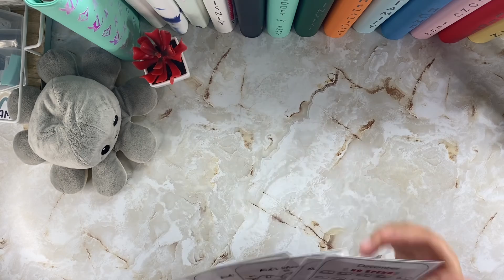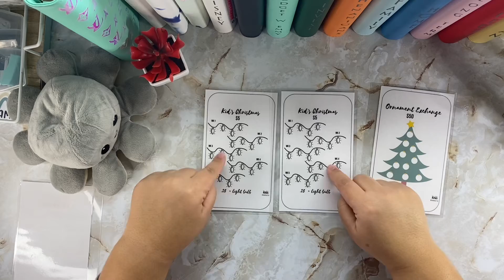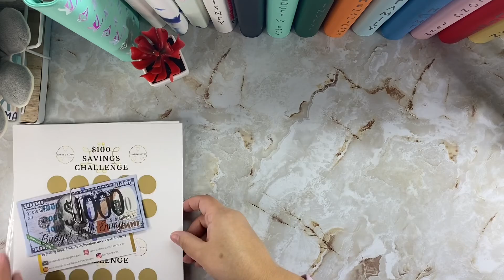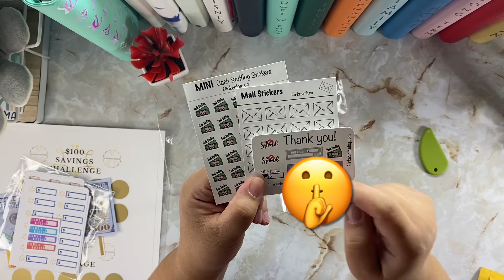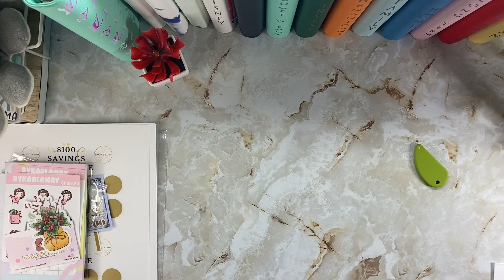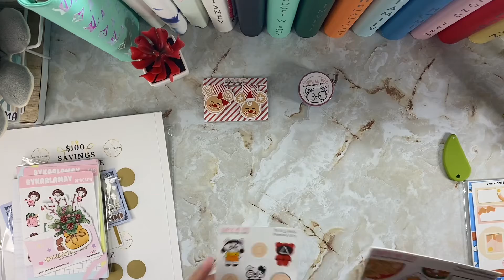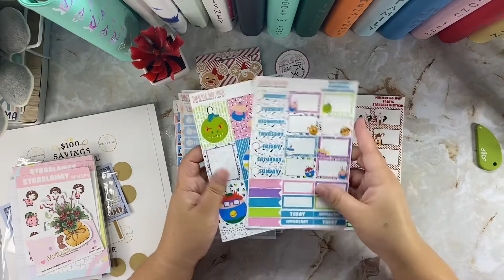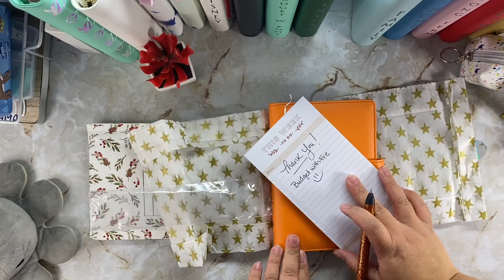BONUS VIDEO!! Happy Mail! - November Support Small Haul!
Hi everyone! I couldnt wait to share this Happy Mail with you guys! Every month i will be doing a Support Small Haul supporting small businesses throughout this amazing community!

Emmy

🤝 Support Small!

🤑 Get Upside (Gas) 🤑
Earn cash back every time you fill up! Just scan your receipt after you pump and redeem for gift card or bank deposit!

🤑 Fetch Rewards 🤑
Earn points for every receipt you scan and redeem them for gift cards! Get 2,000 points when you scan your first receipt using my code: QKK5Y

🏥 Need Health Insurance?
Open Enrollment is now!

🎥 Items Used:
Camera - iPhone 11 Pro Max
Cash Tray
Phone Mount